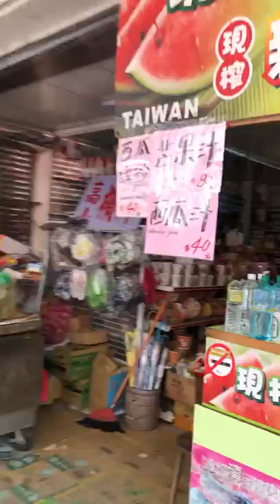Taiwan Shifen 대만 스펀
이쿠조IKUZO 타이완 풍등에 소원적고 날려보즈아~